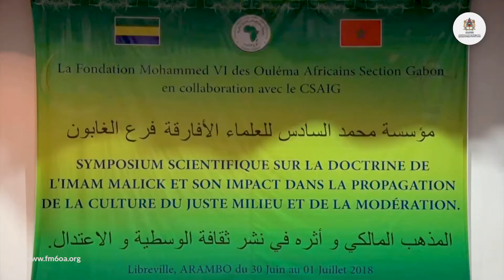الغابون - المذهب المالكي وأثره في نشر ثقافة الوسطية والاعتدال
ندوة علمية حول المذهب_المالكي وأثره في نشر ثقافة الوسطية والاعتدال من تنظيم فرع مؤسسة محمد السادس للعلماء الأفارقة في الغابون يومي 30 يونيو و1 يوليوز 2018.